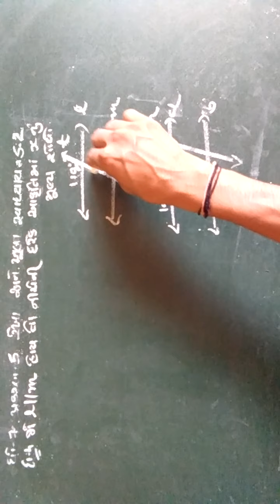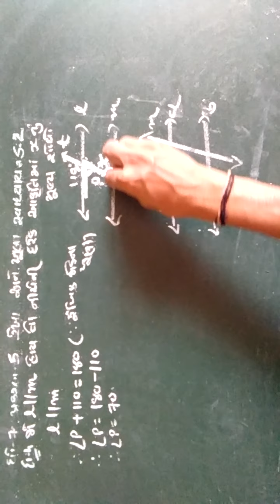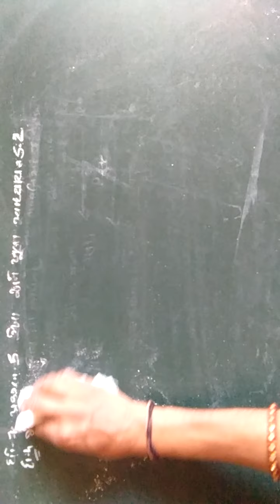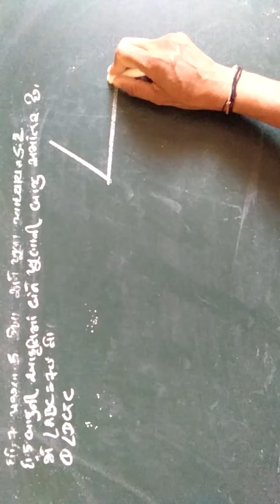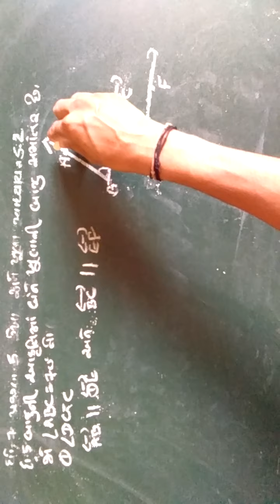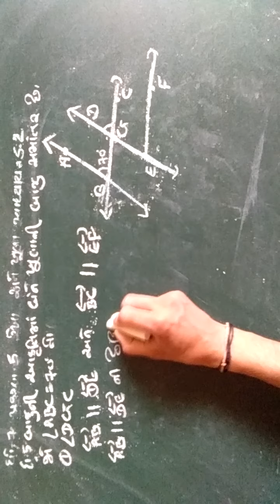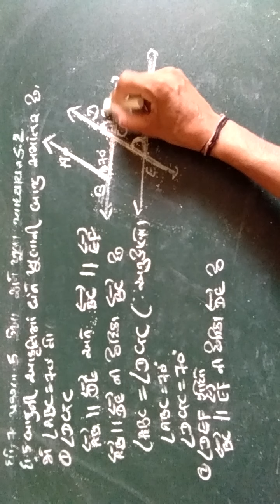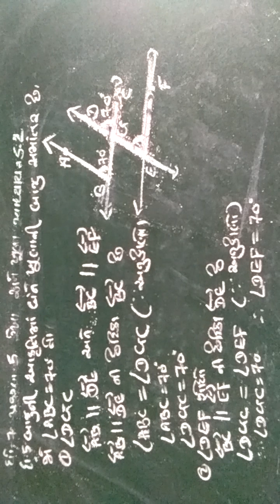ગણિત ધોરણ 7||પ્રકરણ 5||રેખા અને ખૂણા|| સ્વાધ્યાય 5.2|| દા.નં. 4 & 5|| Le 13.